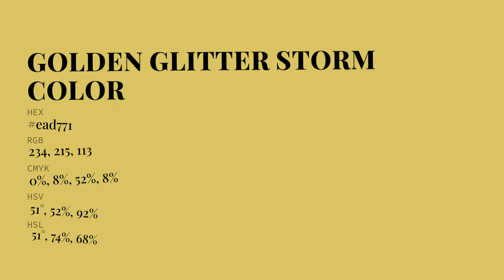Golden Glitter Storm color ead771 hex Cool Yellow color ead771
What color is Golden Glitter Storm ? ead771 hex, Cool Yellow color ead771

Hex ead771 Color Code is also known as Golden Glitter Storm color

Hex ead771 Color code in RGB color code model is created after adding 91.76% red color, 84.31% green color and 44.31% blue color.
Hex ead771 Color code in CMYK color (process color) code model is generated after subtraction of 0% cyan, 08% magenta, 52% yellow, 08% black.